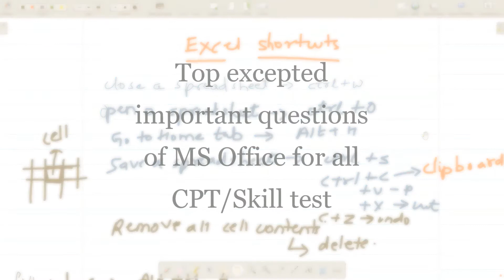MS OFFICE PRACTICAL QUESTIONS | IMPORTANT FOR ALL UPCOMING CPT SKILL TESTS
Hello friends I am Sanath & welcome you all to Sanath Easymind Tutorials!!!

CPT/Skill Test Fundamental Course and Practice sets registration

About us:-

On Sanath Easymind Tutorials we provide all the notifications and job updates for various technical and non Technical competitive exams. Apart from this we also provide free of cost GK, GS classes for various competitive exams.

About Me:
B.Tech in Electronics & Communication Engineering
M.tech in VLSI Design & Embedded System
1 year experience of teaching various subjects to B.Tech engineering students and conducting laboratory sessions